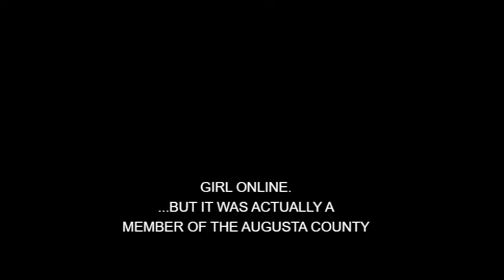Luray man arrested in child sex sting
AUGUSTA COUNTY, Va. (WHSV) — A Luray man has been arrested on charges of trying to solicit a child for sex.